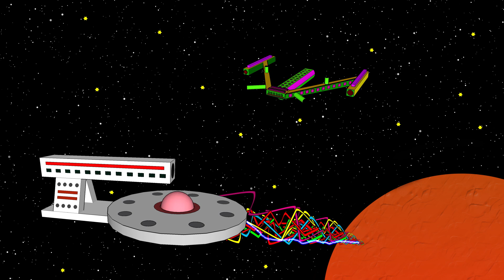Jimony Duck in Space | Greg Felton | AardBoiled Animated Short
Captain Jimony Duck and his crew find themselves in a bit of a pickle when evil Matthew puts their spaceship on a crash course with a rocky planet. How will they escape?

Jimony Duck is a yellow duck who is captain of a spaceship that travels the galaxy searching for adventure. His crew are an unusual bunch of colourful characters, and together with Jimony they form a superb team. However, Jimony’s evil nemesis Matthew is never far behind, always looking for creative ways to finally bring Jimony Duck, his spaceship, and his crew to their doom.